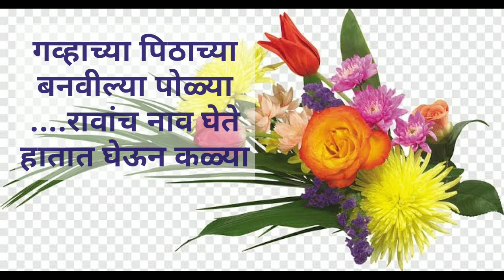लग्न ठरलेल्या मुलीसाठी सुंदर छान नवीन उखाणेअगदी नवीन छान छान उखाणे